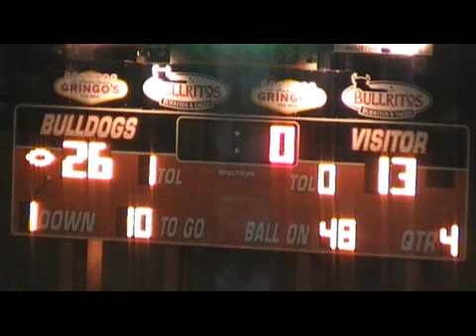Huge Hit By LaPorte Bulldog Cory Lee